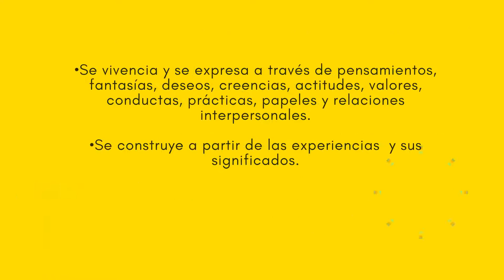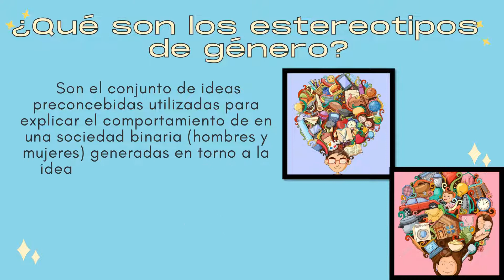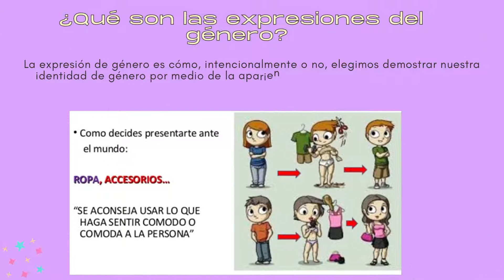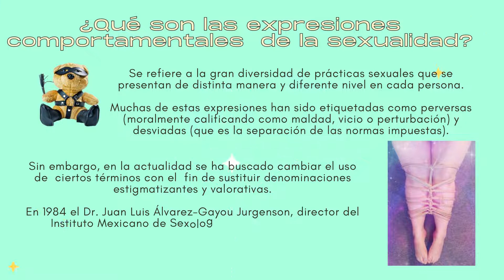Sexualidad Conceptos básicos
¿Cuántas veces hemos escuchado algunas palabras que nos generan confusión o una idea errónea de lo que se está hablando? Esto es muy común cuando hablamos de algún tema de sexualidad, por eso el programa jóvenes sexualidad y salud reproductiva te comparte esta video-cápsula.